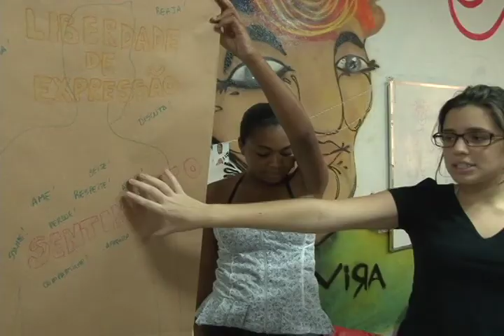Quarto Mundo - Oficina 02/04 - Amanda Pina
Depoimento de Amanda Pina, participante do Quarto Mundo 2013, sobre a sétima oficina desta temporada do projeto.

direção: Luiz Prado
imagens: Gustavo Xavier, Luiz Prado e Thales Figueiredo
edição: Thales Figueiredo
vinheta: Lucas Bettim